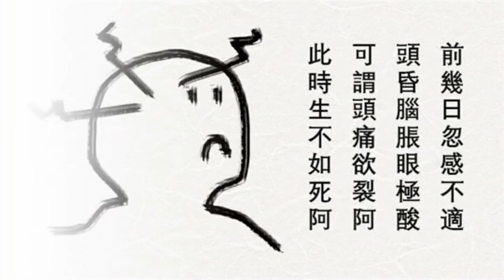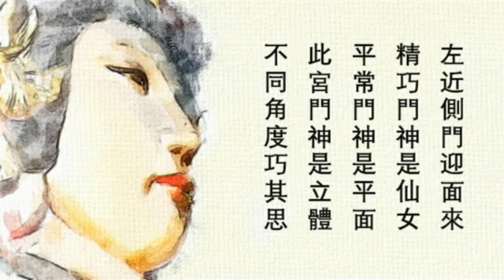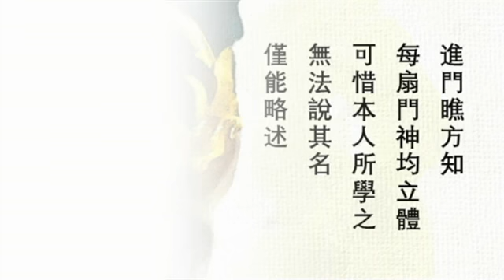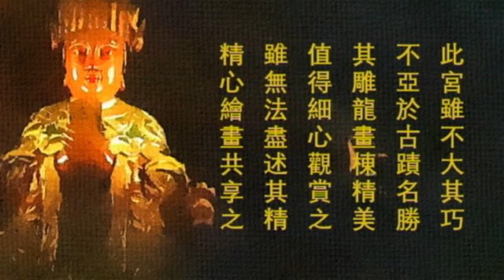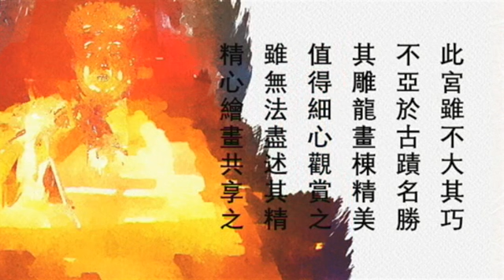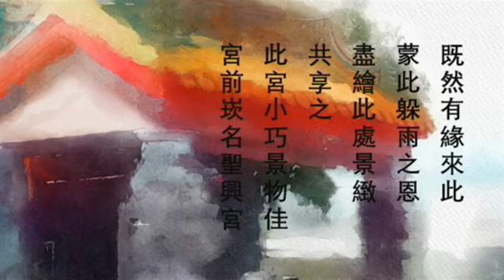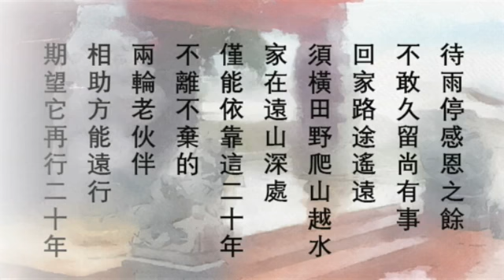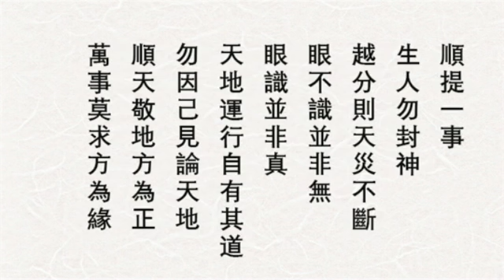張子繪畫 張道子解說 神秘無形存在 歡迎訂閱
張子繪畫 張道子解說 神秘無形存在

此乃真人真事
純粹分享心得
無關宗教其它
觀賞此事心態
請平常心看待
關於此事解說
本人總是拖延
原因乃是懶惰
與應如何詮釋

順提一事
生人勿封神
越分則天災不斷
眼不識並非無
眼識並非真
天地運行自有其道
勿因己見論天地
順天敬地方為正
萬事莫求方為緣